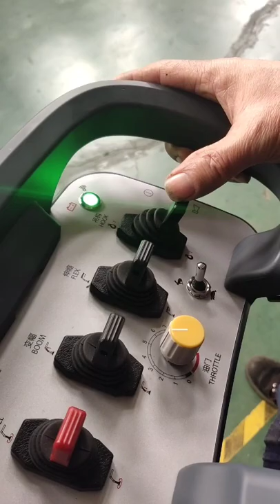The function of remote control - Mini Spider Crane